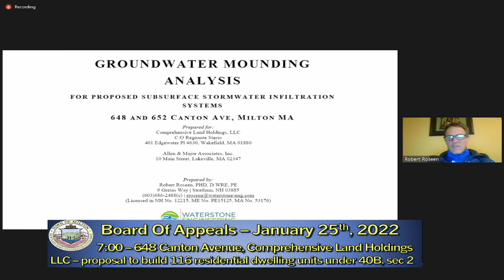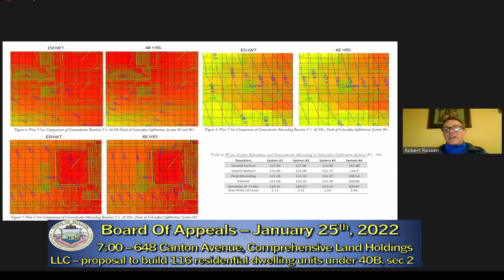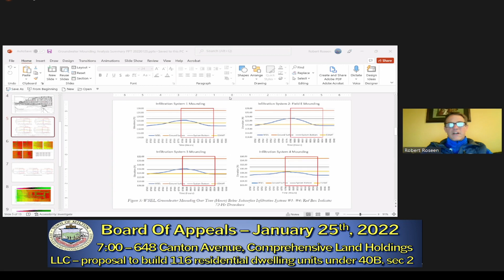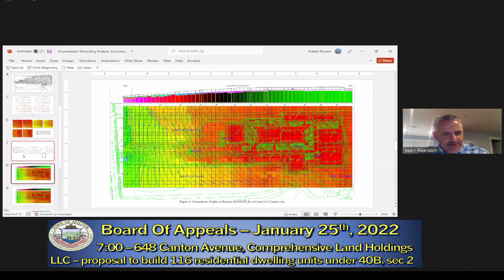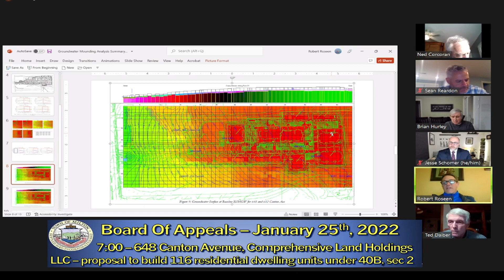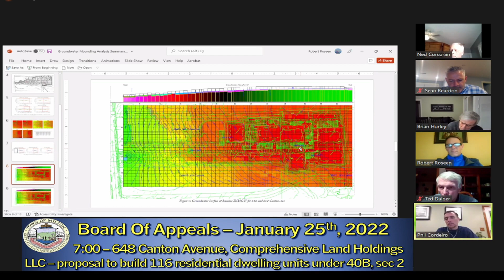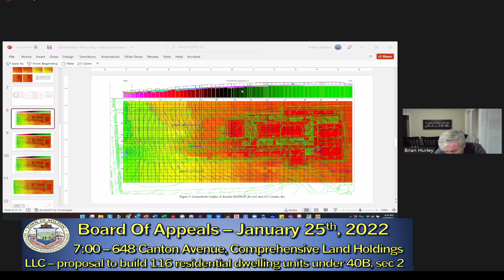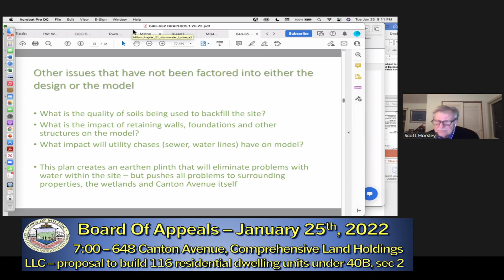Milton Board of Appeals - January 25th, 2022